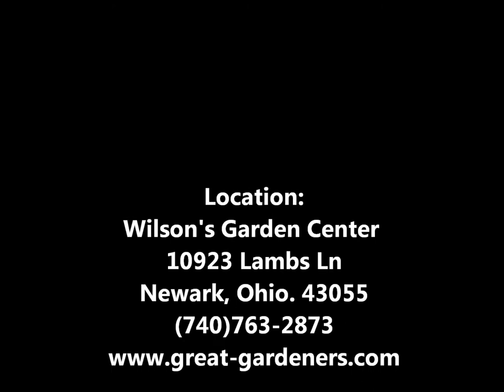Wilson's Garden Center: 2017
We are one of the biggest garden centers in central Ohio located in Newark, Ohio. We are known for our great selection of annuals, perennials, shrubs, trees, vegetables and more.